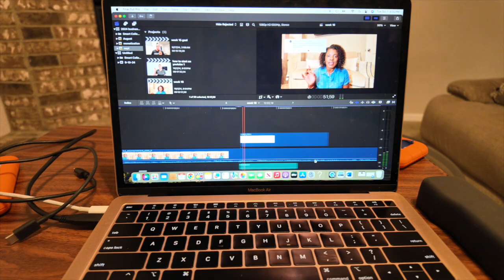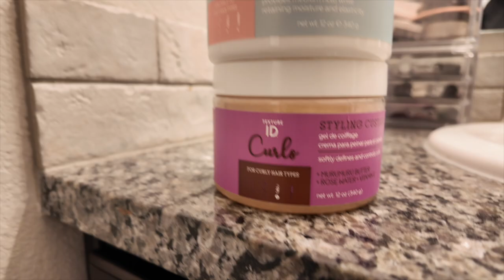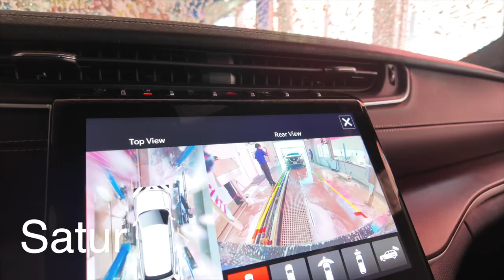WEEKLY VLOG | MINI HOUSE PROJECTS, GETTING IN A NEW GROOVE, FALL DECOR, & FOSTER CARE UPDATE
Weekly Vlog! We are getting back into the groove of weekly vlogs and this week was a fast one. Flag football games, taking care of our home, mini house projects, and finally a little sprinkle of fall!

QUESTIONS???— Have a question about products, tools, or general hair tips? Post in the comments section of this video.

//USED IN THIS VIDEO:
DJI Osmo Pocket 3 Creator Combo

//NICHOLE

I'm Nichole and I am a full time teacher, mother, and on occasion a foster mom. Welcome to my natural hair journey, turned life journey. Back in August 2017, I was just a natural who wanted to share tips, tricks, and my undying love for natural hair. I wanted to inspire those young and old to embrace their curls and rock their natural hair. Who knew Youtube would be the place that I shared my thoughts, life experiences, faith, foster care, life as a mom, embraced all my awkwardness and just went for it. From natural hair tutorials to vlogs, I pray my channel is a light for everyone to embrace who they are completely, to be unashamed to live a life against the grain, and to be the best you you can be!

XO,
Nichole